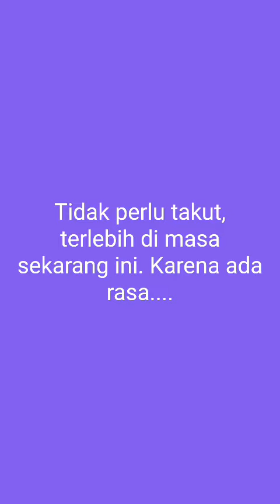Pembelajaran mandiri sekolah Oasis: Bible time "ratu Ester"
Kelas PG